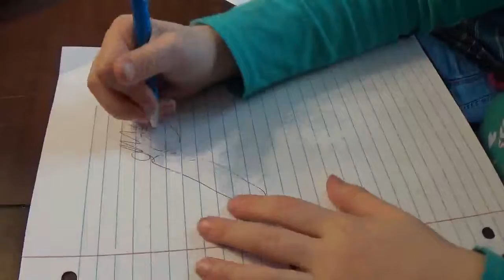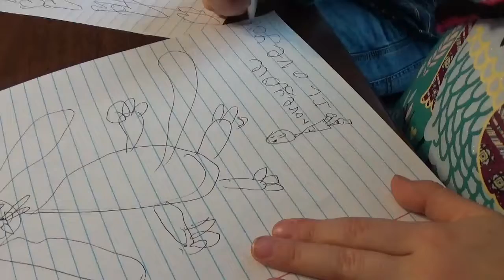Olivia Drawing Me Part 2